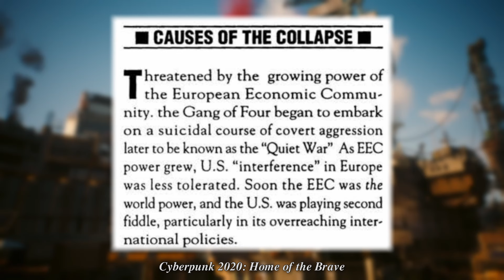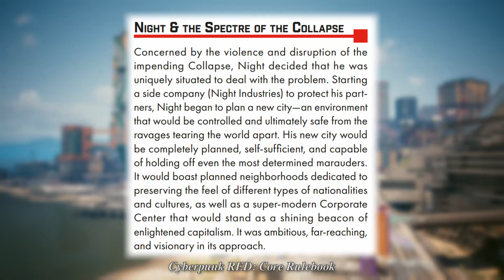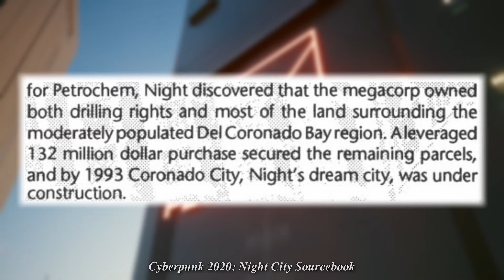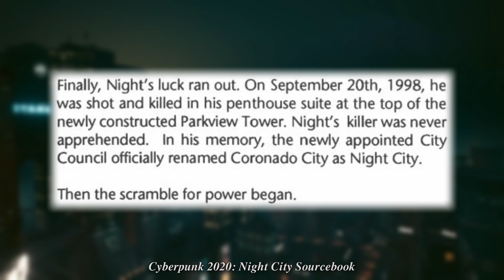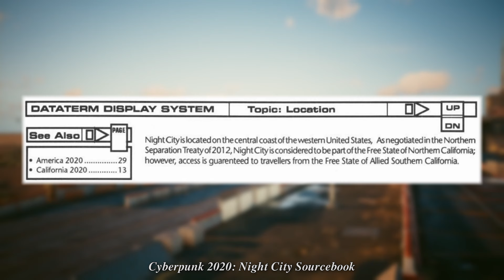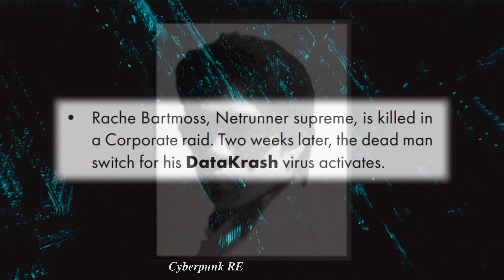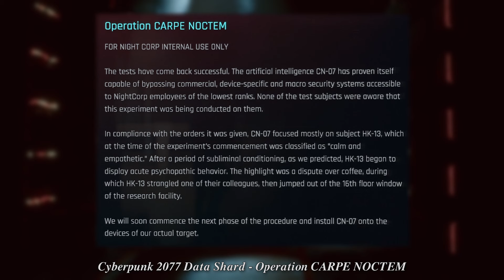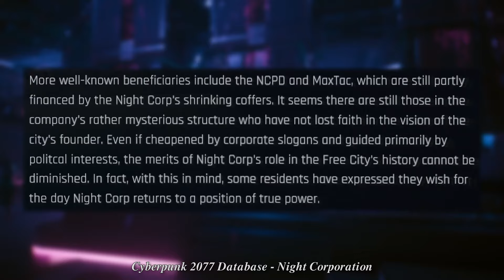The Lore and Legacy of Richard Night (Night Corporation) | Cyberpunk Lore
Exploring the full lore and history of Cyberpunk's Richard Night, the man who founded Night City, Night's Foundation, and the Night Corporation.

0:00 Intro
2:28 Early Life
4:25 Richard Night's Dream
7:00 Building Coronado City
13:00 Crime & Night's Death
16:00 Mob Rule & The Mob War
19:48 The 2020s & The Fourth Corporate War
24:14 The Dark Side of Night Corp.
29:28 Closing Thoughts
32:09 Outro

--- Gate K9 -- Cyberpunk 2077: Phantom Liberty
--- Nocturne Op55N1 Ambiance -- Cyberpunk 2077
--- Kang Tao Down -- Cyberpunk 2077
--- The Rebel Path -- Cyberpunk 2077
--- Consumer Cathedral -- Cyberpunk 2077
--- New Dawn Fades -- Cyberpunk 2077